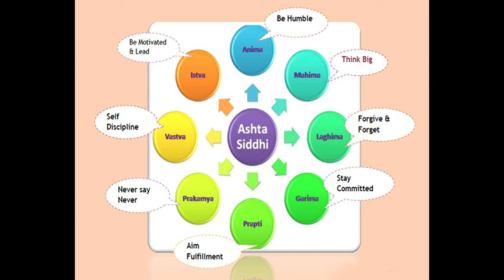Ashta Siddhi | Ashta Siddhi Mantra | Powers and Speciality of Ashta Siddhis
What are the Ashta Siddhis?

Siddhi is a Sanskrit noun which can be translated as “perfection”, “accomplishment”, “attainment”, or “success”.

Siddhis (Sanskrit: सिद्धि siddhi; fulfillment, accomplishment) are material, paranormal, supernatural, or otherwise magical powers, abilities, and attainments that are the products of yogic advancement through sādhanās such as meditation and yoga. The term rddhi (Pali: iddhi, “psychic powers”) is often used interchangeably in Buddhism.

Ashta Siddhi Mantra:

अणिमा महिमा चैव लघिमा गरिमा तथा |
प्राप्तिः प्राकाम्यमीशित्वं वशित्वं चाष्ट सिद्धयः ||

According to this shloka, Anima (‘अणिमा’), Mahima (‘महिमा’), Laghima (‘लघिमा’), Garima (‘गरिमा’), Prapti (‘प्राप्ति’), Prakramya (‘प्राकाम्य’), Ishitva (‘इशित्व’) and Vashitva (‘वशित्व’) are the eight siddhis, known as ‘Ashta Siddhi’.